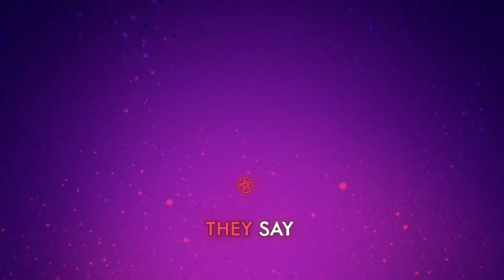Hells greatest dad but I’m Lucifer and Alastor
Hiya katzkribb fanbase